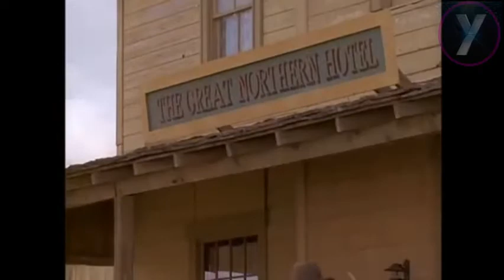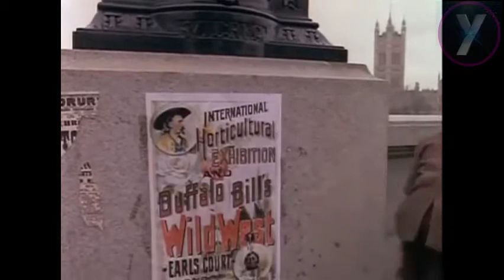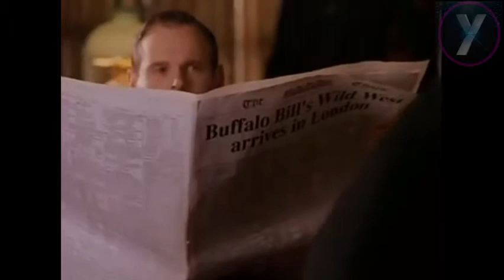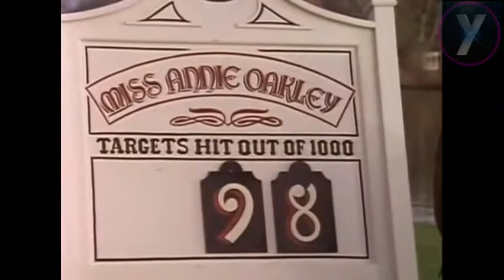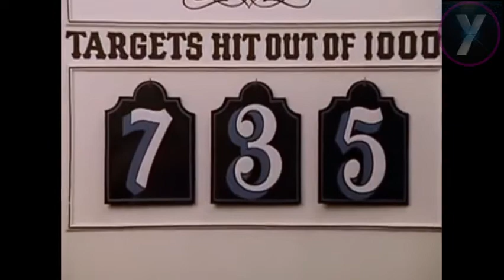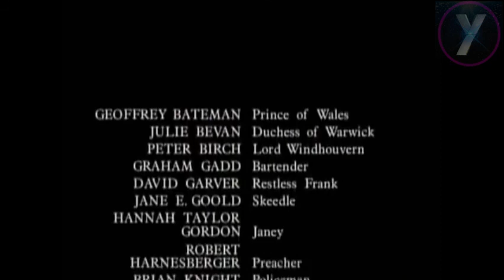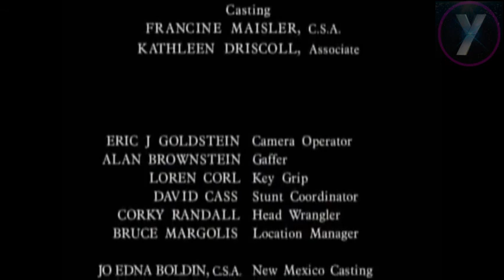BUFFALO GIRLS ★★☆ PELICULA WESTERN ☆ ★ ★ Anjelica Huston, Melanie Griffith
- Buffalo Girls (TV), 1995. Duración: 180 min.
 País: Estados Unidos. Director: Rod Hardy. Guion: Cynthia Whitcomb (Novela: Larry McMurtry). Música: Lee Holdridge. Fotografía: David Connell. Reparto: Anjelica Huston, Melanie Griffith, Gabriel Byrne, Peter Coyote, Tracey Walter, Floyd 'Red Crow' Westerman, Jack Palance, Sam Elliott, Charlayne Woodard, John Diehl, Liev Schreiber, Andrew Bicknell, Paul Lazar, Russell Means, Reba McEntire, Jane E. Goold, Michael Eiland, Jerry King, Rob Nicholas, Jeanine O'Connell, Geoffrey Bateman, Julie Bevan, David Garver, Hannah Taylor-Gordon, J. Michael Oliva, Russell Milton, Robert Harnsberger, Hanley Smith. Productora: CBS Entertainment Production / De Passe Entertainment. Género: Western | Siglo XIX. Telefilm.

 Sinopsis: Basada en la vida de la heroina del salvaje Oeste: Calamity Jane y de su mejor amiga Dora Du Fran que regenta un burdel. La historia ocupa, desde finales de 1879, una década y sigue los respectivos amores entre Dora y el cowboy Teddy Blue y Jane y Wild Hickock, más conocido como Buffalo Bill Cody y su espectáculo que llevó por todo el mundo sobre el viejo Oeste.

peliculas del oeste en español,
peliculas del oeste completas en español,
peliculas del oeste en español gratis completas,
peliculas del oeste completas en español clint eastwood,
peliculas del oeste de john wayne en español,
peliculas del oeste en español gratis completas de john wayne,
peliculas del oeste americano en castellano completas y gratis,